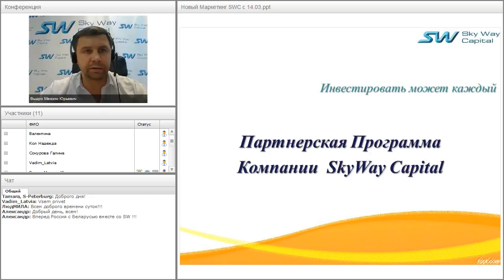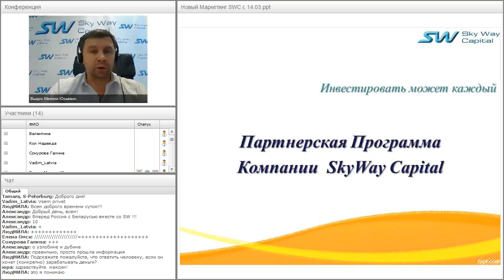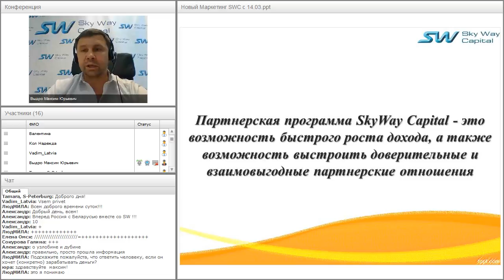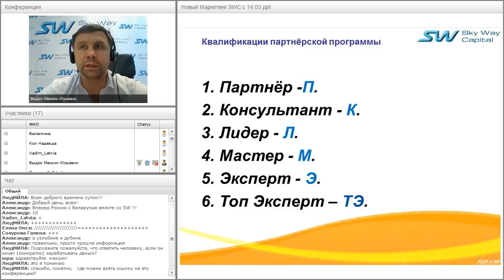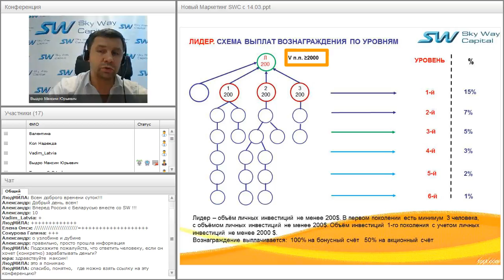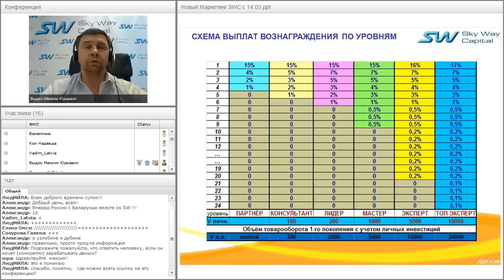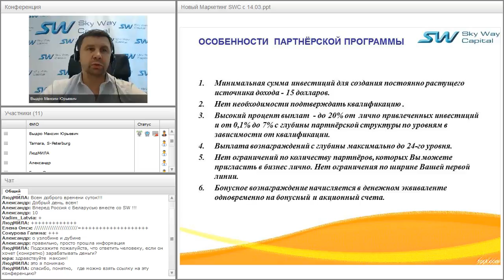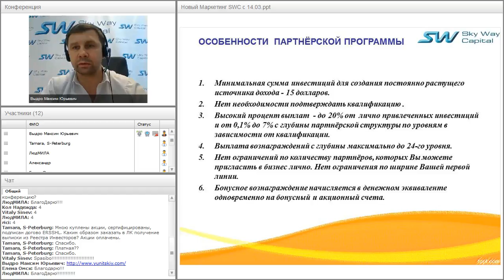Вебинар от 01.07.2016. Партнёрская программа компании SkyWay Capital.